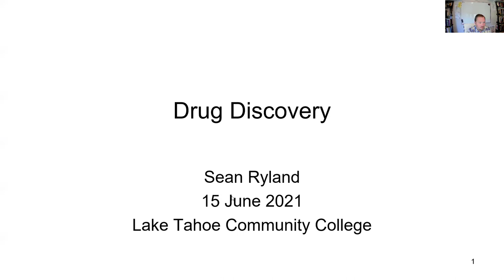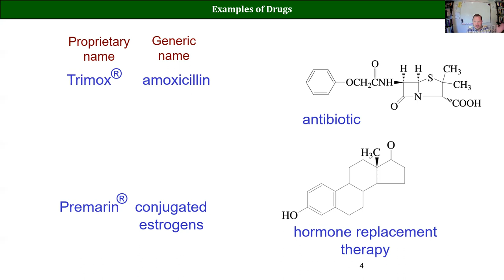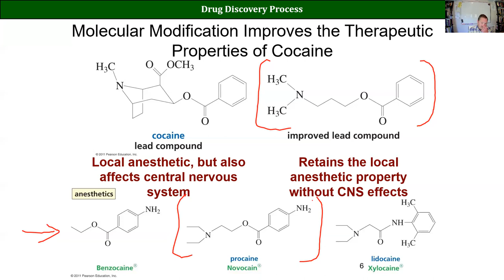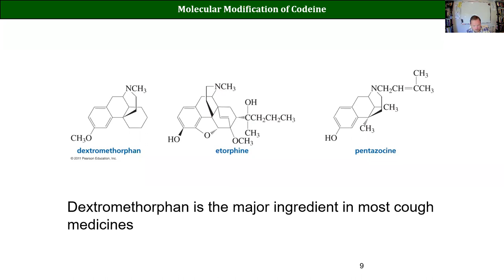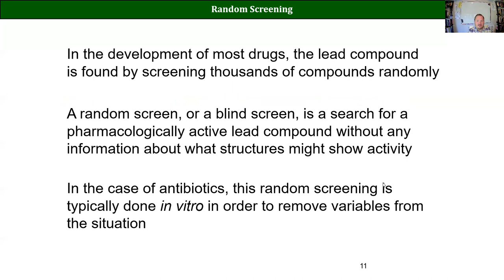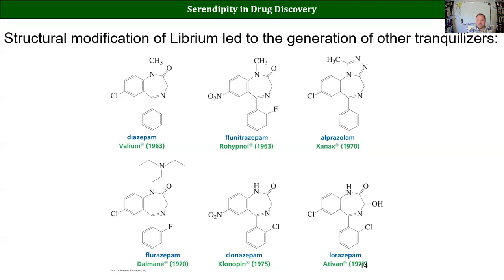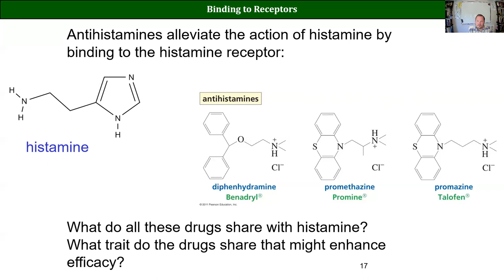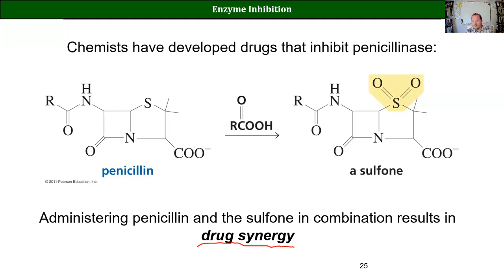2021 CHM223 Lecture 20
Drug Discovery Process
LTCC Spring 2021